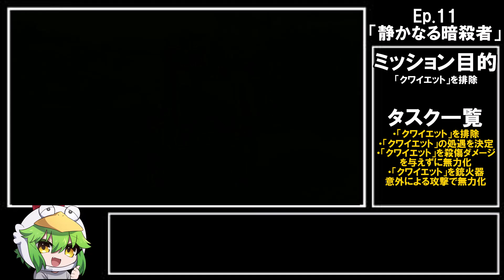【徹底解説】ミッション11「静かなる暗殺者」Sランク/完全ステルス非殺傷/ミッションタスク/痕跡ゼロやり方解説！【メタルギアソリッドV】MGSV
・初めまして。ぶらっきーと言います。
普段はメタルギアのRTA配信をしていますが、他のゲームにも触れていきたいと考えています。よろしくお願いします。ピザが大好物です。
たまに友人のルイボスと２人配信したりもします。お気軽にコメントしてください。
最低限度のマナーを守っていただくようにお願いしております。
また、ストーリーを楽しみたいなというときは雑談は控えさせていただきます。メリハリをつけたいと考えております。雑談は雑談配信やRTA配信で楽しんでいきましょう。

・Twitchの方のフォローもよろしくお願いします

・Twitterから配信スケジュールが確認できます。